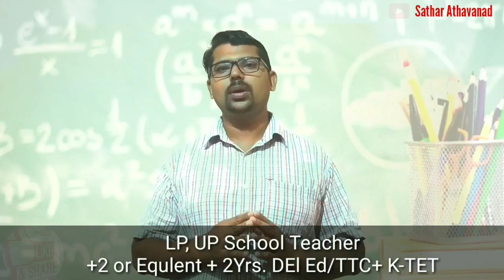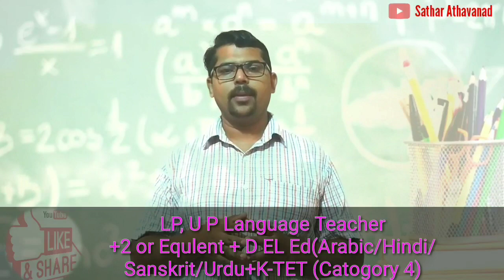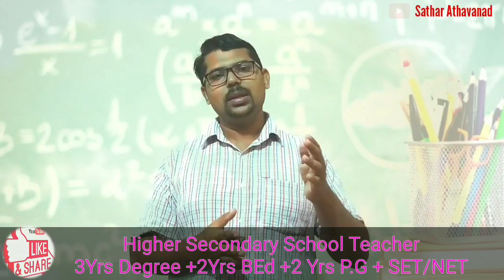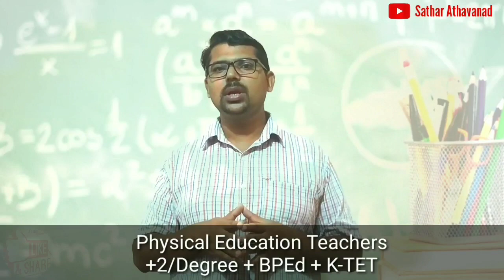How to become a Teacher in Pre Primary,LP,UP,HS,HSS, College & University|Sathar Athavanad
How to become a Teacher in Pre Primary, Lower Primary,Upper Primary,,High School,Higher Secondary School, Colleges & Universities|Sathar Athavanad

To Know about D El Ed (Arabic, Hindi, Sanskrit & Undu) Course